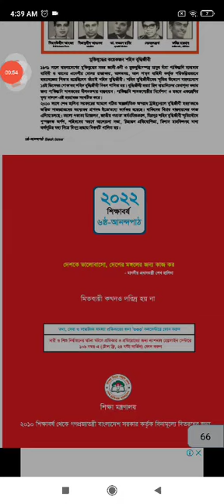ananda path class six page 61